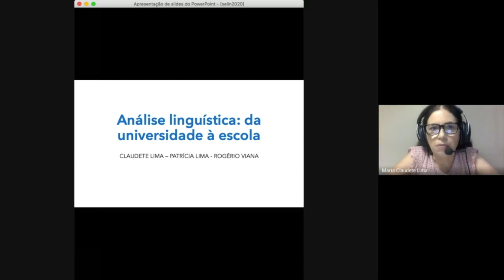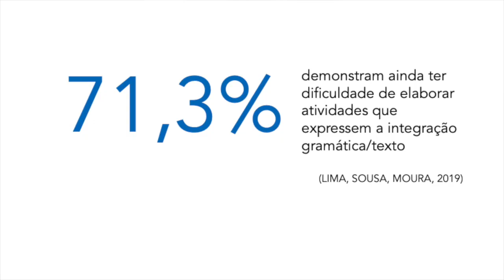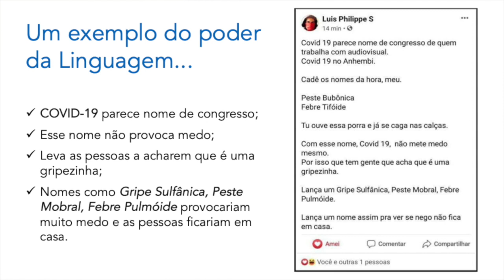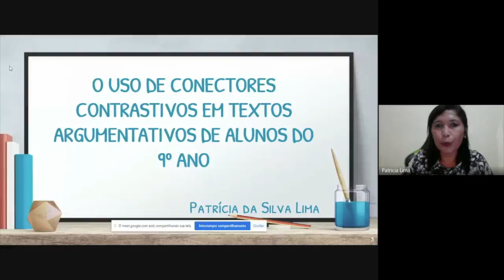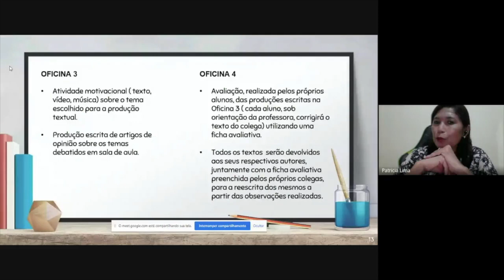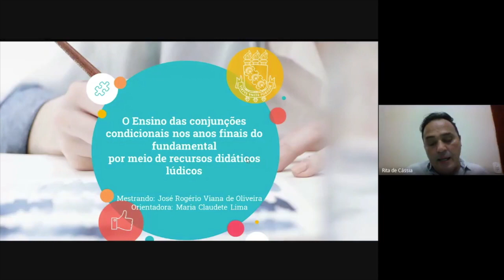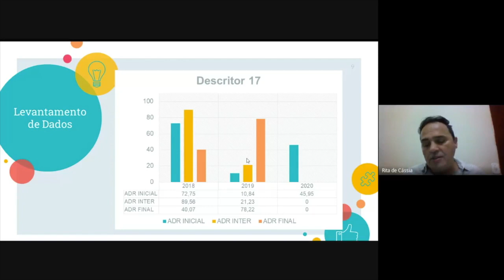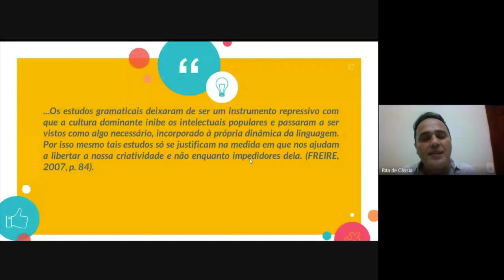Análise linguística: da universidade para a escola || SELIN 2020.1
Nesta primeira palestra, o SELIN aborda a relevância da Linguística, o poder de seu objeto de pesquisa e a importância de seu estudo. Mais especificamente, explicita o porquê de se debruçar sobre a análise linguística e sua relação ao ensino.

Palestrantes: Maria Claudete Lima (DLV/UFC)
Patrícia da Silva Lima (Profletras/UFC)
José Rogério Viana de Oliveira (Profletras/UFC)

Coordenação do SELIN 2020.1: Maria Clara Gomes Mathias Cavalcanti